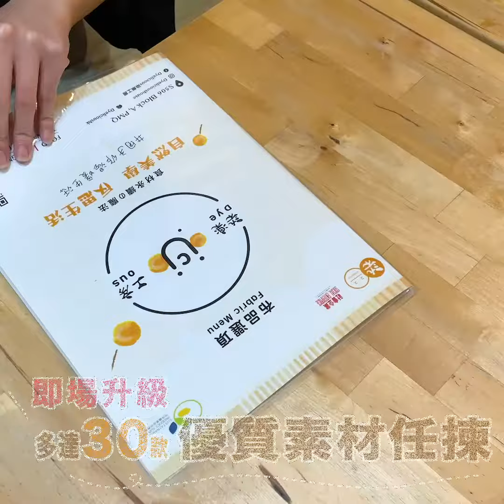【 藍染工作坊 ：混色篇】PMQ首間天然廚餘染｜💙 💛 ❤️ 💜多種色彩 隨你配搭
染樂工房 🌈【中環PMQ環境教育．天然色彩 剩食紮染】
📣工房的 天然染色 體驗重新開放預約喇！
除左傳統 藍染 ，重加入 櫻花粉紅 紫薯紫色 薑葱黃色。
最重要係可以隨個人喜好 混合出 橙色 綠色 ， 就算全班朋友喜好唔同都唔怕啦！
 🎨人生最大的快樂不在於占有什麼，而在於追求什麼的過程🖍 💙 💛 ❤️ 💜
【混搭彩色】藍💙 黃💛 粉❤️ 紫💜 🌈 顏色自由調配
【環保染色】100%利用天然染料．
大小朋友親膚不敏感❤️
【剩食再生】認識剩食．洋蔥皮🧅、 紫薯皮💜、櫻花木🌸
【中環一日遊】可以玩轉 PMQ 大館 中環街市 打卡📸️ 仲唔快啲約朋友一齊玩👯‍♀️
💡 因應疫情原因，工房現時將會限制參與工作坊人數及在活動開始前後，工房會將活動場域進行消毒，使參加者玩得安心。
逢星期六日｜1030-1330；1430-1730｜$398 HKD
分店地址：中環鴨巴甸街35號PMQ S506 .
🏫 學校 / 機構 / 會所 / 私人開班 為您打造最合適的體驗📞
請即 Wtsapp / 致電 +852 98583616 查詢

00:00:00-00:00:04
全港首間天然廚餘染色和混染工藝
00:00:04-00:00:09
藍染之外，還有多種天然染色由廚餘 / 植物製作而成
00:00:13-00:00:16
有20種色彩混合染製！
00:00:16-00:00:19
超過30款素材任你揀
00:00:21-00:00:26
大人細路輕鬆染色冇難度
00:00:26-00:00:36
即場升級多種素材，任何場合都可以
00:00:36-00:00:40
輕鬆紮染圖案
00:00:42-00:00:53
開始染色體驗！
00:01:00-00:01:04
一齊黎睇同學天然染色作品